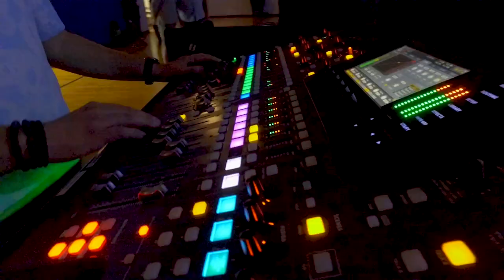Dec 24, 2023 Pastor Dena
Here is the replay of Pastor Dena's message from Christmas Eve called "What Child Is This?"